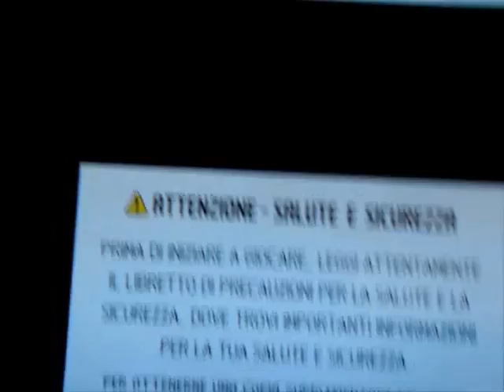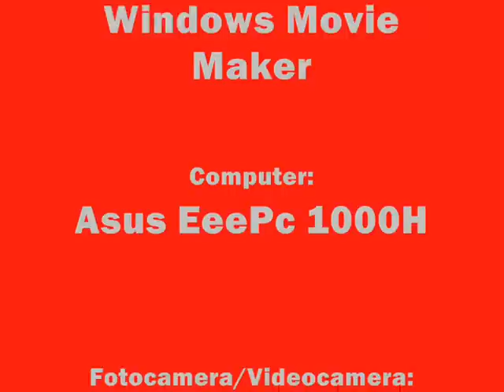New Super Mario Bros Ds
Una "Missione" a New Super Mario Bros per Nintendo Ds Lite Nero...
la Missione e' nel mondo 5 ed e la 1ma
Mondo 5 Missione 1